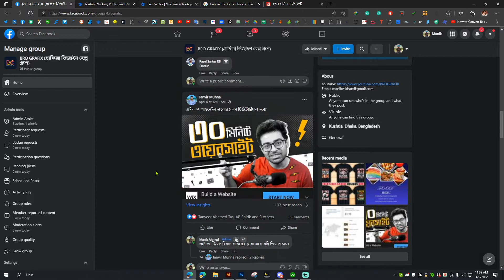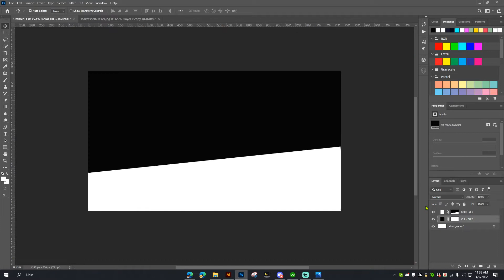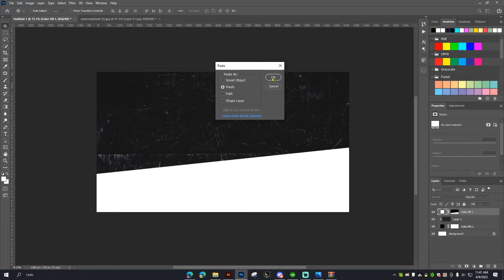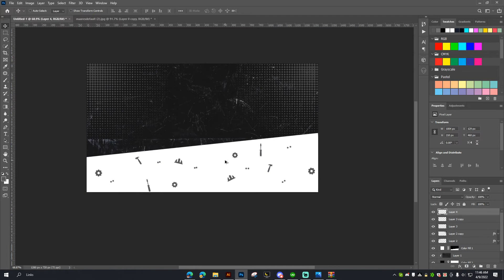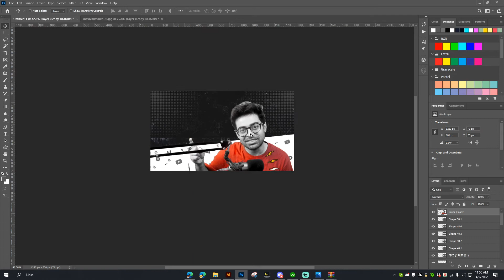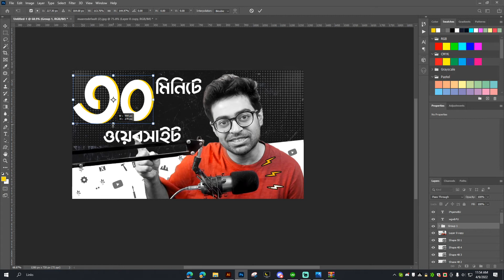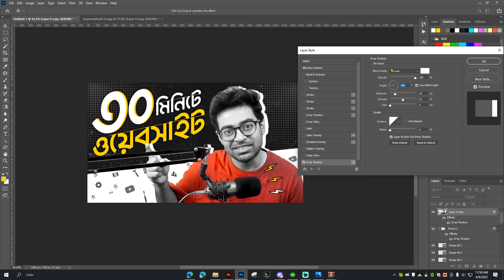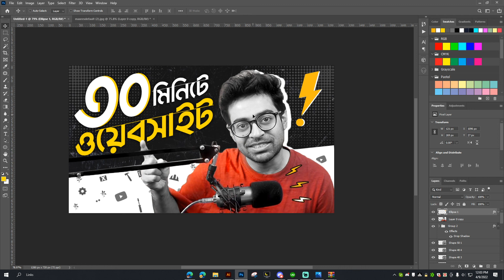আকর্ষণীয় থাম্বনেইল বানাবেন যেভাবে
আকর্ষণীয় থাম্বনেইল বানাবেন যেভাবে, সুন্দর ইউটিউব থাম্বনেইল তৈরি করুন, দেখে নিন কিভাবে আকর্ষণীয় থাম্বনেইল তৈরি করা যায়, কিভাবে আকর্ষণীয় থাম্বনেইল তৈরি করা যায়, আকর্ষণীয় থাম্বনেইল, আকর্ষণীয় থাম্বনেইল বানাবেন যেভাবে, youtube thumbnail, youtube thumbnail for your video, more attractive youtube thumbnail, youtube thumbnails, awesome thumbnail, cover image